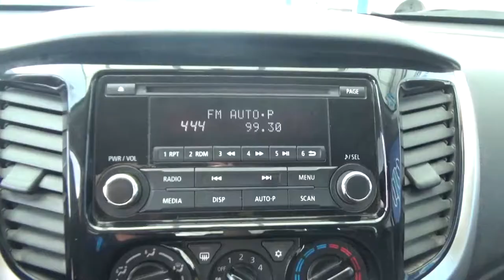Mitsubishi / L200 / 2018 - H010889